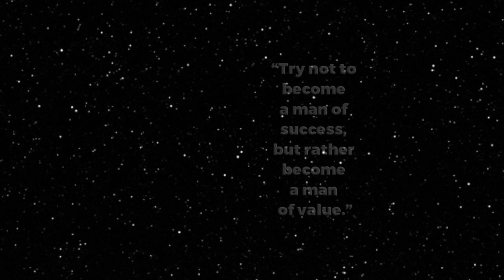Completing My First Dealership In Car Dealership Tycoon!